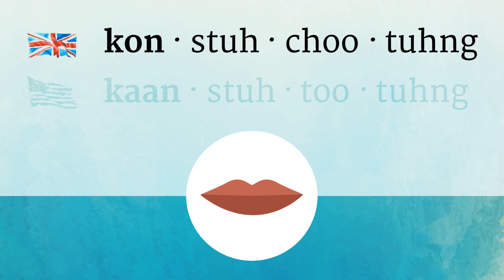CONSTITUTING pronunciation • How to pronounce CONSTITUTING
How to say Constituting in British English and American English?